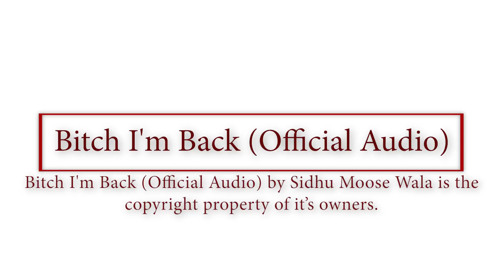Bitch Im Back (Audio) | Sidhu Moose Wala | Moosetape | Ninja Monga | Sidhu Moosewala Songs 2021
Reaction Video By : Ninja Monga
Edited by : Harshit Singh